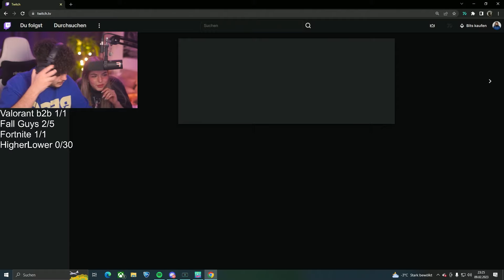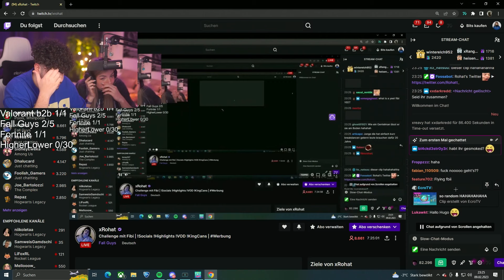🔴 xRohat [Fall Guys mit @fibii] Livestream vom 09.02.2023 [Part 8]